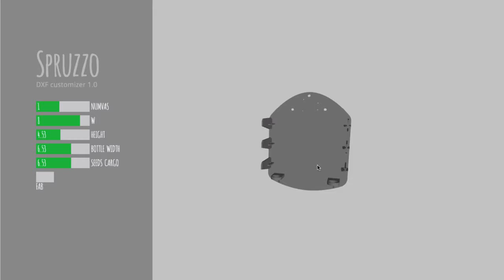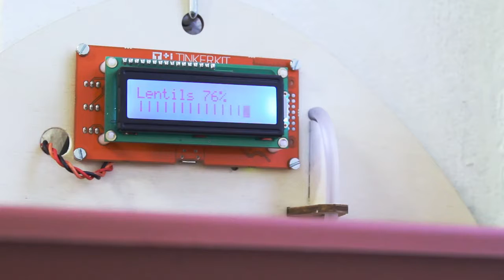Spruzzo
Spruzzo is an open source sprouter based on shared knowledge designed by Enrico Bassi and Matteo Loglio at FabLab Torino

It is used to generate sprouts from common seeds. The sprouts can be grown further until they turn into adult plants or they can be eaten; they are indeed a high source of nutritional elements such as proteins, enzymes and vitamins.

With Spruzzo it's easy to customize the product thanks to a parametric design that can be modified with a simplified interface. The information and code required by the Arduino / TinkerKit! are generated automatically thanks to a seed database created by users that are willing to share their knowledge on the matter.

Film directed by Matteo Loglio